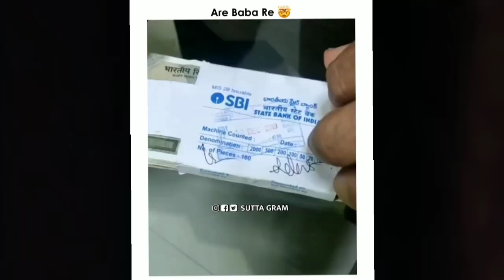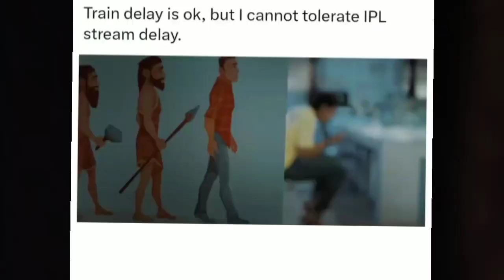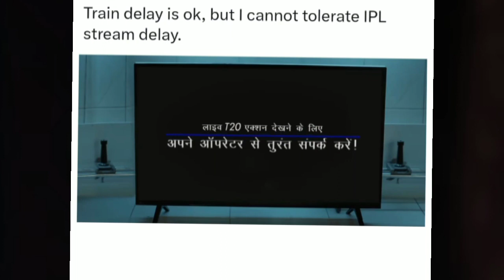Dank Indian Memes😂🤣| Ep. 11 | Trending Memes | Memes Funny Video😂🤣 Meme Compilation | Viral Memes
The content provided is for informational and educational purposes only. Any use of copyrighted material in this content is done so under the "fair use" provisions of the Copyright Act of 1976, which allows for the use of copyrighted material for purposes such as criticism, comment, news reporting, teaching, scholarship, and research.